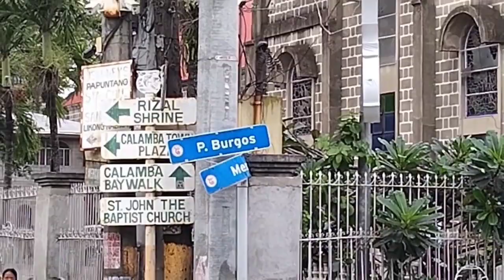TOUR SA CALAMBA.//manong guard official tv.